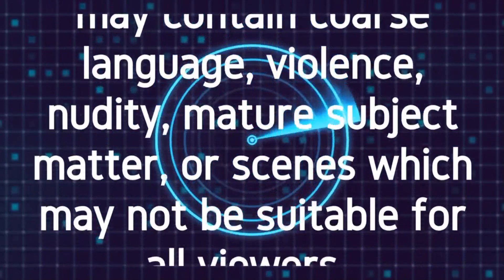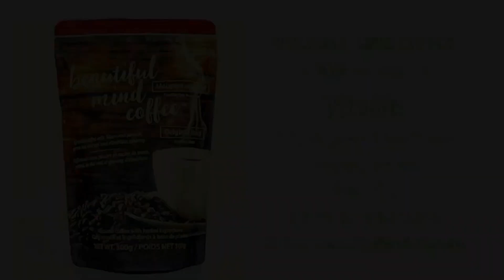Rob McConnell Interviews - DR. JOHN BRANDENBURG - There IS Life on Mars, The Face on Mars IS Real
Dr. John Brandenburg is a physicist and plasma physicist, known for his work in the field of aerospace propulsion. He has worked with various institutions, including the University of California, Lawrence Livermore National Laboratory, and Orbital Technologies Corporation.

Regarding his Mars theory on a thermonuclear explosion, Dr. Brandenburg proposed the hypothesis that there is evidence of nuclear detonations in Mars' past. He suggested that ancient Martian civilizations might have existed and used advanced nuclear technology, which resulted in the creation of significant radioactive isotopes on the planet.

It's important to note that Dr. Brandenburg's theory has been highly controversial within the scientific community, and many researchers have criticized his claims and findings. The majority of scientists maintain that there is no credible evidence supporting the idea of a thermonuclear explosion or past advanced civilizations on Mars. As with any scientific hypothesis, it is subject to scrutiny and open to interpretation.